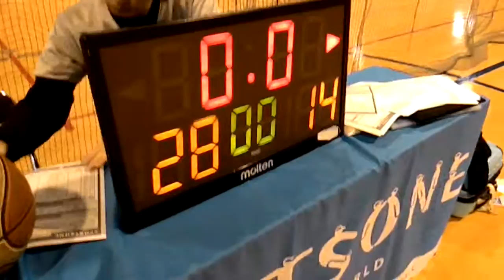バスケット関西 【後半戦】 Tigers B vs FFP